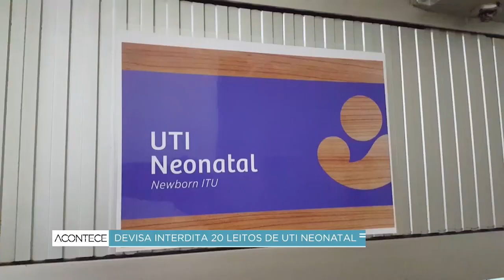Vigilância Sanitária interdita leitos de UTI Neonatal de maternidade em Campinas